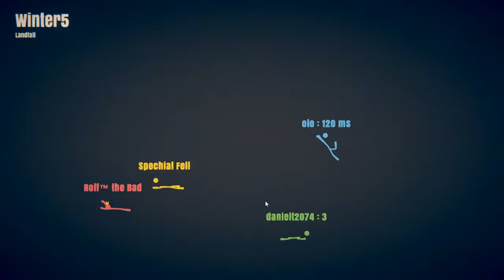Stick Fight The Game: Best throw ever!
Rolf just THREW me at a spike!!